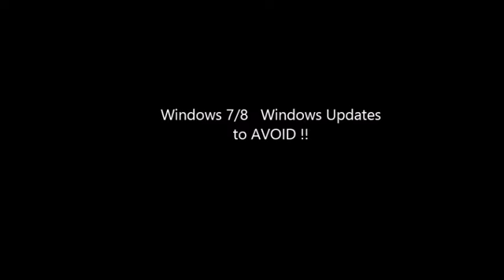Windows 7 and 8 Updates to Avoid "Telemtry"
Google search Windows 7/8 Windows Updates to Avoid
"Telemetry"   And the one I found helpful was on page 2
by PixelTrail community forum . As a mater of fact search as many to catch what others miss. Microsoft is like ... the
per-verbal monster in the closet, you open the door and  there's
nothing there .until it jumps out at you
P.S. No I don't use Windows Auto update. I use , what to download and when to download